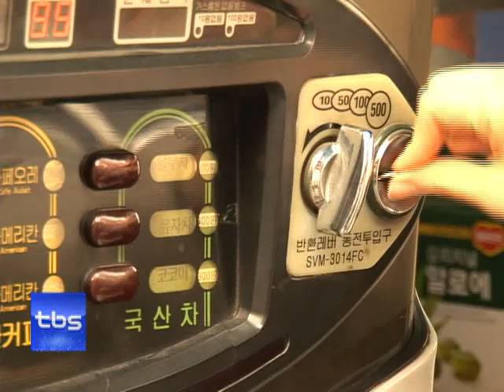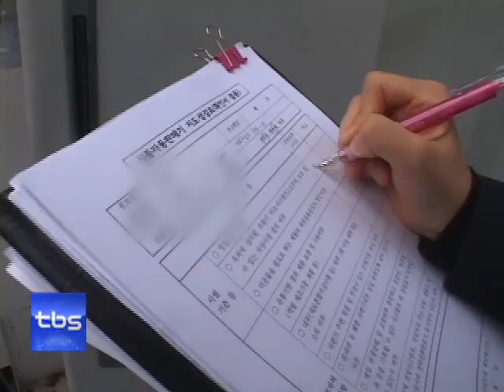[tbsTV]식품자동판매기 위생 점검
길거리에서 쉽게 볼 수 있는 자판기, 자주 이용하시죠? 언제든지 쉽게 이용할 수 있는 장점 때문에 시민들이 즐겨 찾습니다. 하

지만 대부분이 무인 자판기로 운영되기 때문에 위생 관리가 제대로 이루어질까 걱정이었는데요. 시민들이 불안을 해소하고자 서울시에서 공공장소, 길거리에 설치 된 식품자동판매기 위생 점검에 나섰습니다.